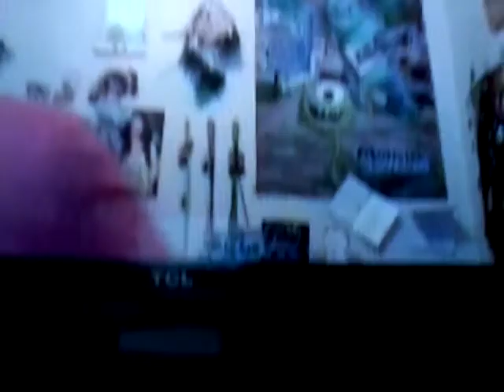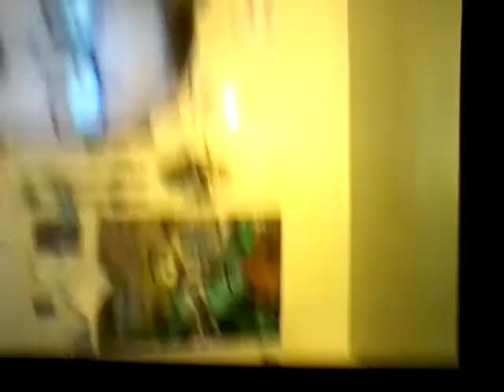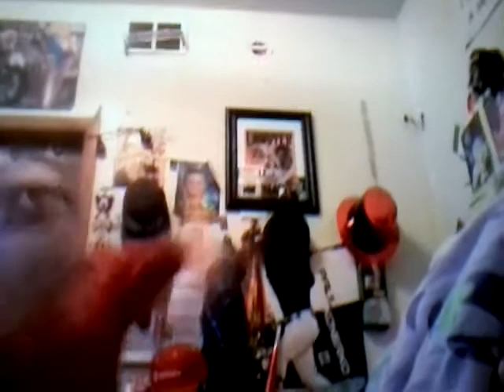Part 2of reaching to my vids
Stephen vlogs